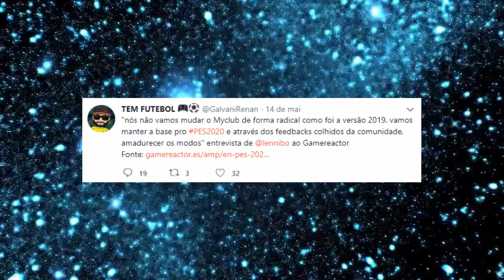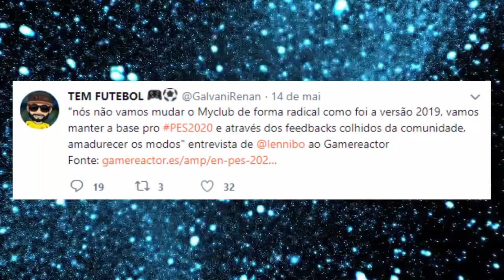PES 2020 - A NOVA MASTER LEAGUE/MY CLUB, NOVOS GRÁFICOS !! - O QUE ESPERAR ?!